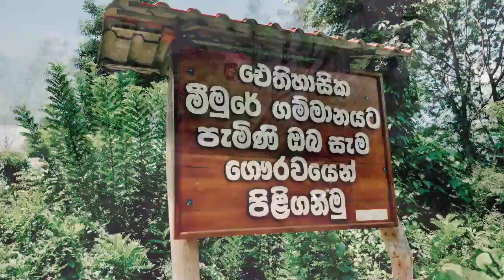Meemure | මීමුරේ සවාරි